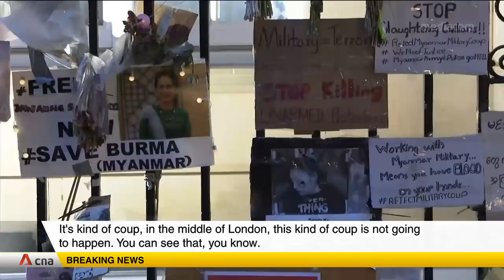Britain condemns seizure of Myanmar embassy in London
Britain has slammed Myanmar for locking its own ambassador out of its embassy in London. Myanmar's military leaders apparently ordered the action after he called for Aung San Suu Kyi's release.